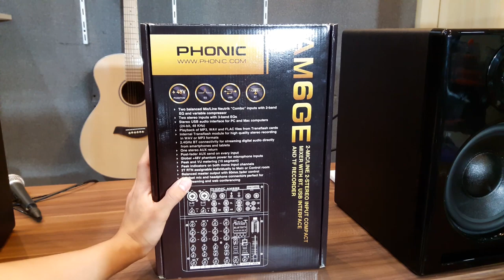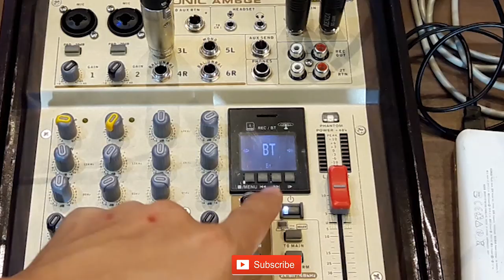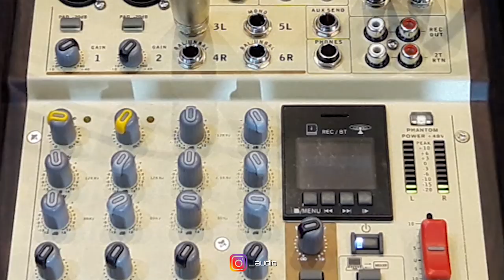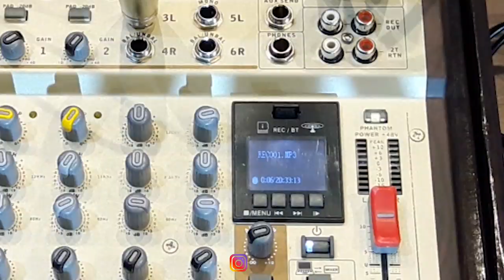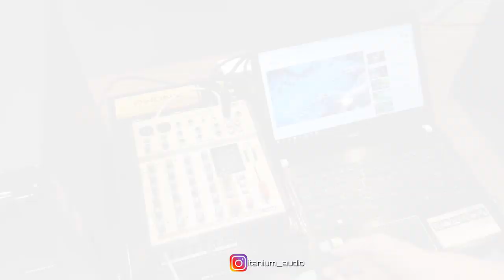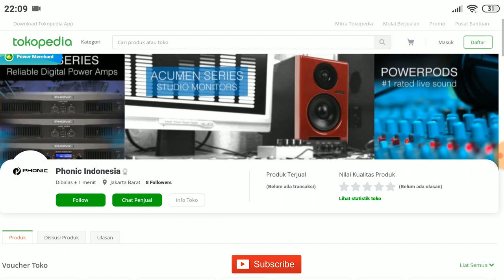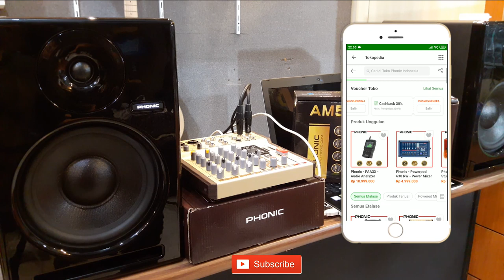Mixer Recording PHONIC | AM6GE | VOUCHER CASHBACK 30%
09.00 Pagi (Buka)
05.00 Sore (Tutup)